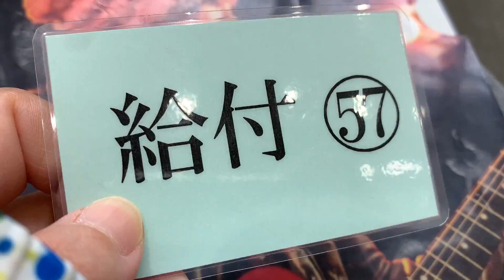[無職] ハローワーク認定日/失業保険金額1ヶ月分/雇用保険/簡単作り置きおかず /一人暮らしアラフィフ/ぼっち飯/節約生活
今回は、失業保険給付金の認定日にハローワークへ、やっと1か月分の雇用保険がもらえたので、金額を公開
また作り置き作成と、愛犬との穏やかな生活など、アラフィフの暮らしを楽しむ動画です

セカンドチャンネル↓↓もよろしくお願いします！